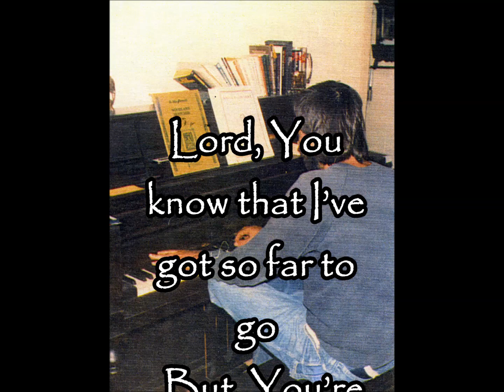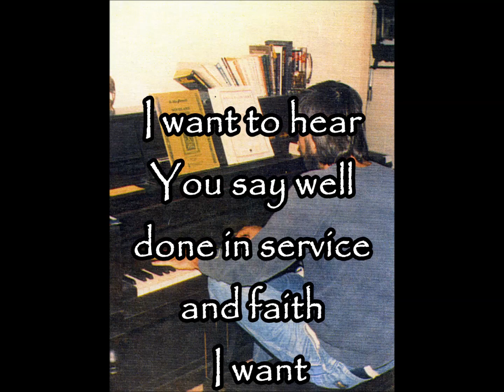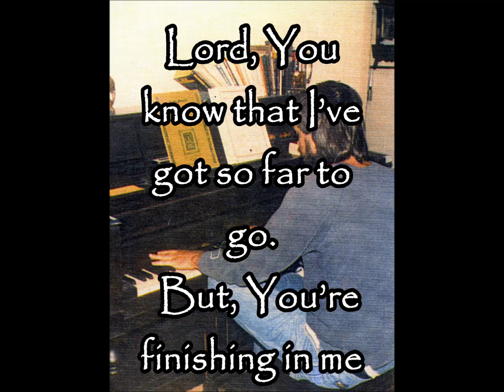the work you began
Often desperate for hope, I find myself clinging to the scripture, “He who began a good work in you will be faithful to complete it”. As most anything fits more easily in my brain if put to a melody, I am grateful richard did so here. Though he’s not on this side of the Jordan celebrating this birthday, and it seemed too soon for him to go Home, I am confident He finished in him the work He began. Happy 60th, richard.
Lord, You know that I’ve got so far to go
But, You’re finishing in me the work you began.
Sometimes it’s hard, but I know everything You are
You’ll be finishing in me the work You began.
So, Lord be glorified in all that You do in my life.
Please, Lord, be pleased with me when life is through.
I want to hear You say well done in service and faith
I want the world to see the glory of You.